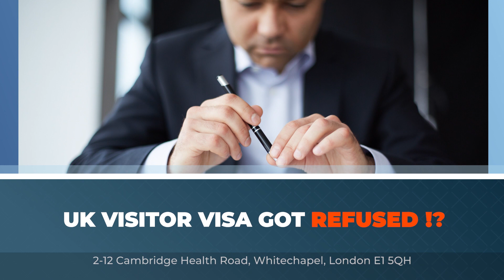Further Submission এর জন্য একজন মৃত ব্যক্তি প্রমানিত করার জন্য কি কি ডকুমেন্টস প্রয়োজন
Further submission এর ক্ষেত্রে  একজন মৃত ব্যক্তির জন্য  কি কি ডকুমেন্টস প্রয়োজন